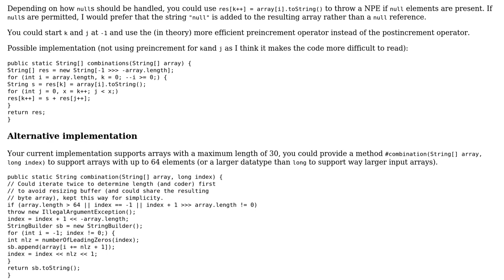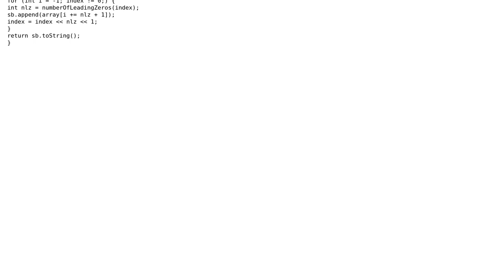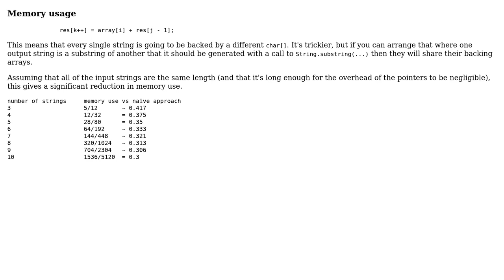Code Review: Generating all possible combinations of a string using iteration (3 Solutions!!)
Code Review: Generating all possible combinations of a string using iteration

With thanks & praise to God, and with thanks to the many people who have made this project possible! | Content (except music & images) licensed under CC BY-SA | Music | Images & others | With thanks to user Peter Taylor user Nevay user Gary In user coderodde user 200_success and the Stack Exchange Network Trademarks are property of their respective owners. You are responsible for your own actions.